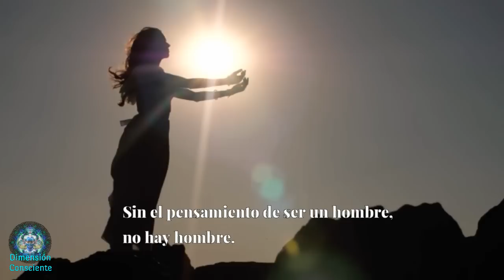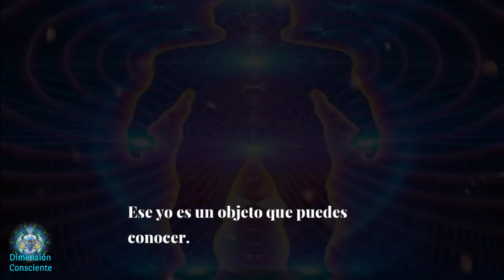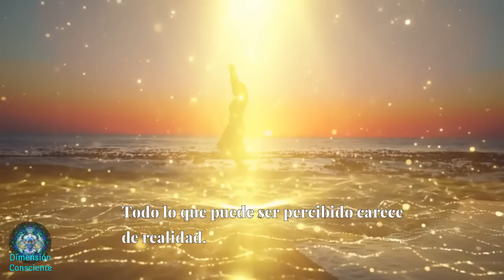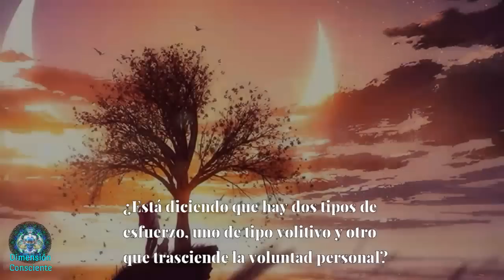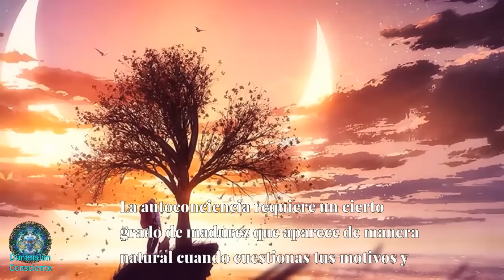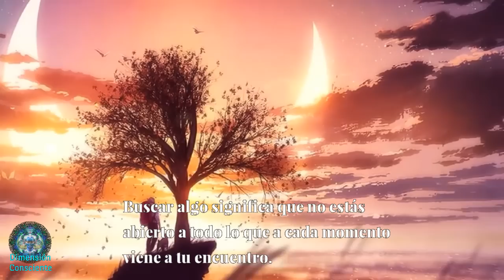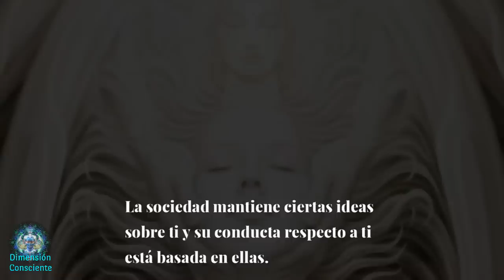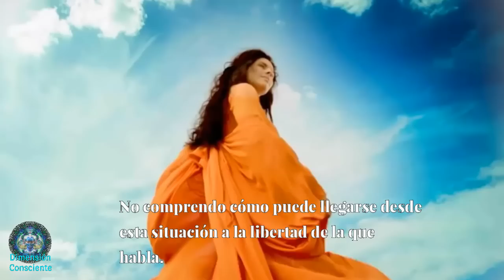Tú no eres la mente